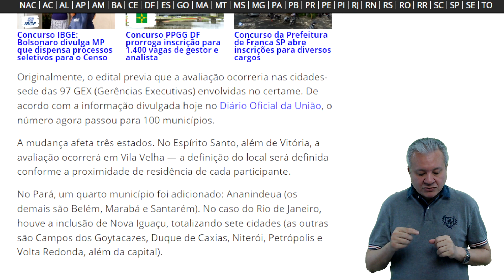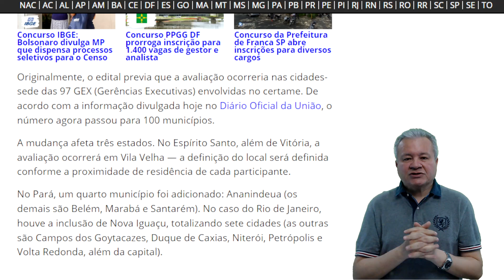Locais de Prova do Concurso INSS 2022 finalmente Publicados. Novas cidades - Concurso INSS 2022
Entre na Mentoria CAIXA e INSS com 5000 reais de desconto, 5 bônus gratuitos e Garantia de Satisfação de 150 dias!

- Concurso INSS 2022: Confirmado que o número de aprovados é 3X MAIOR que o número de vagas!